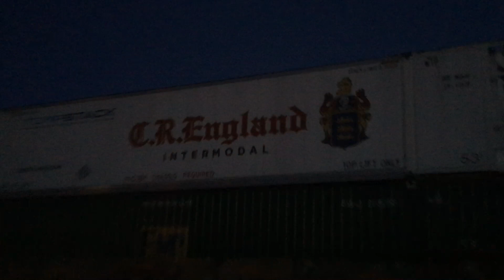NS 9924 leads an intermodal train in Lyons, PA (200)